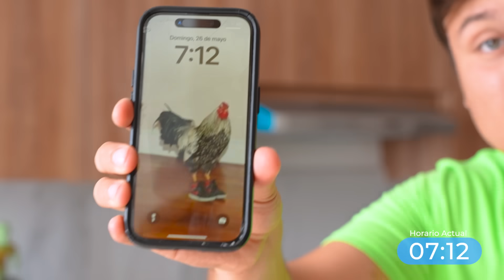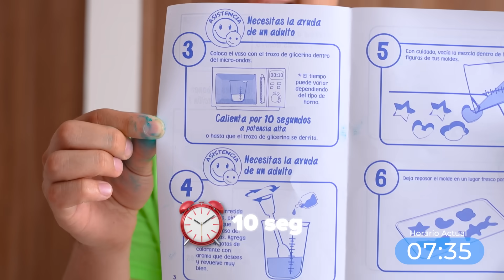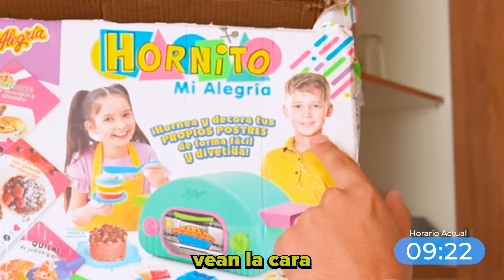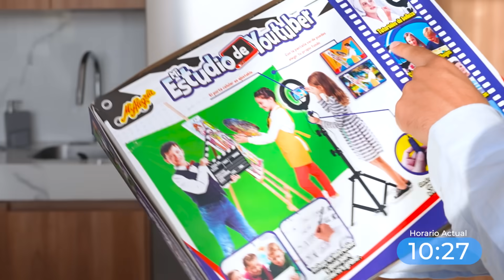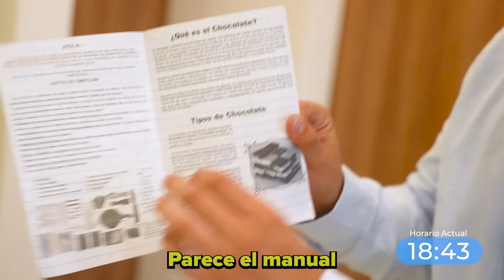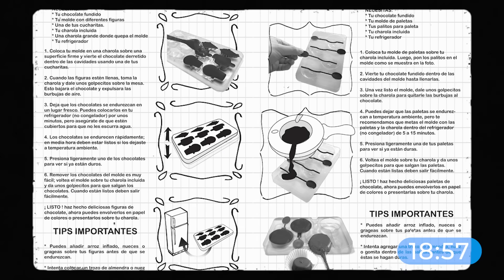Sobreviví 24 Horas SOLO Con Juguetes Mi Alegría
Espero no quedarme pelón.